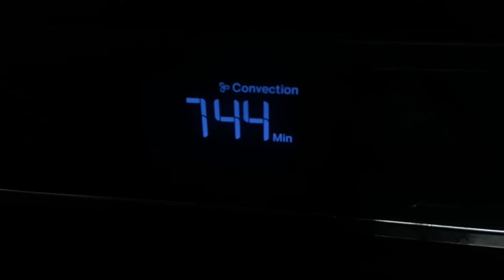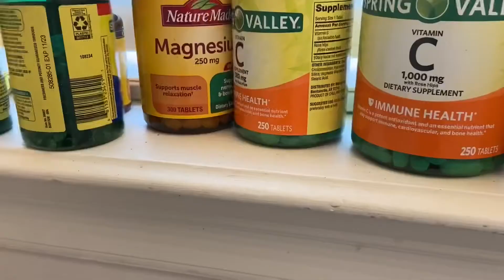Packing begins and then off to 10000’’ ft for training | What a runners packs for Colorado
Vlog #85

VLOG DETAILS—
- what is my morning routine
- running takes sacrifices and it means sacrificing breathing😂😂, I start to pick as we leave for Colorado tomorrow for some altitude training
- I show you a little bit of my packing and my busy BUSY BUSY day

- I am a daily blogger giving insight on my life.

- I review and give first impression on running gear, and this channel mainly focus on running related topics:
           - Such as (What I eat in a day, taking you on my runs, recovery tips, General tips, cross training, injury prevention, etc).

- I take you on my journey of owning my own business and sharing it with my brother.

WHO AM I:
I am a 15 year old that loves to be creative, I love running and all endurance based activities m. I have many goals in my life and one of them is to become a full time you tuber and have my own business. I am a half marathoner, trail runner, and just an overall running junkie.

Christopher Lubey

SHOES I USE —

-Glove the bell to get notifications when I post

-SEEK HAPPINESS
- ACHIEVE GOALS
-AND FIND GLORY